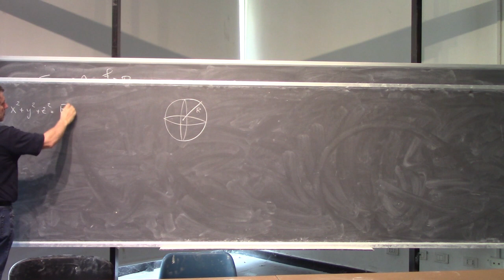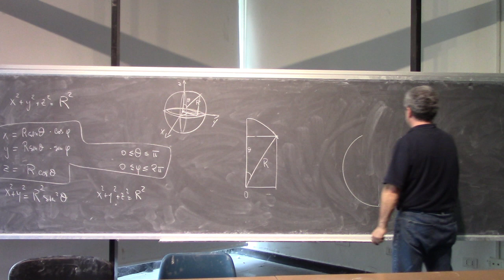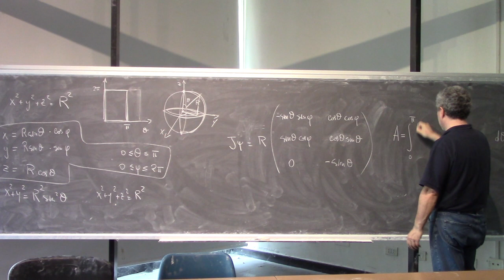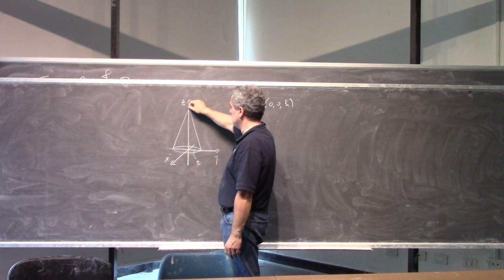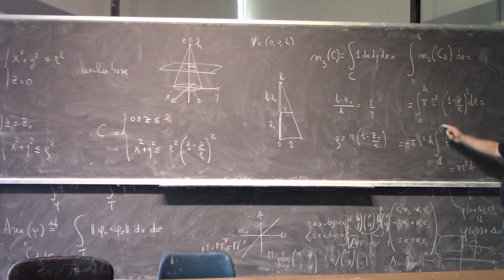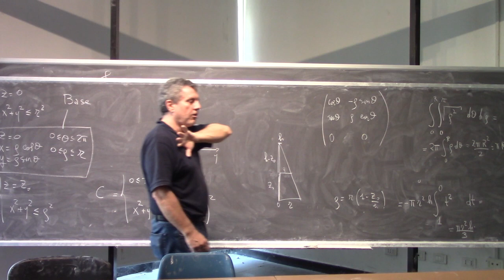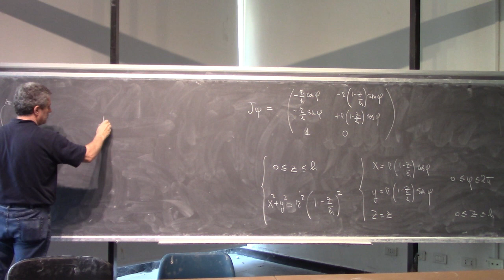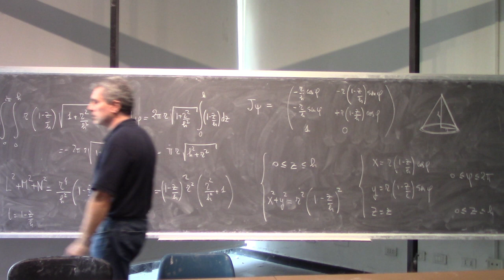Analisi Matematica II Lezione 40c